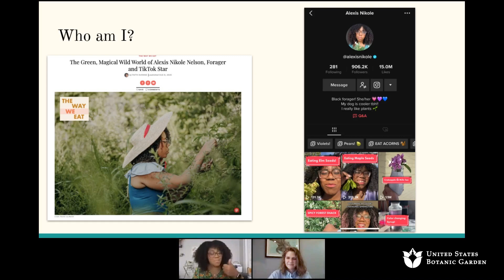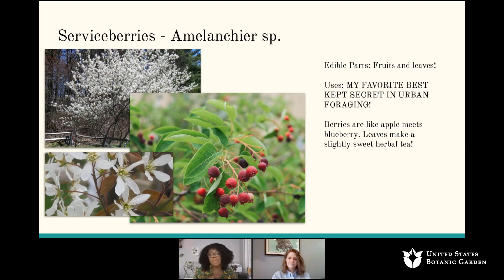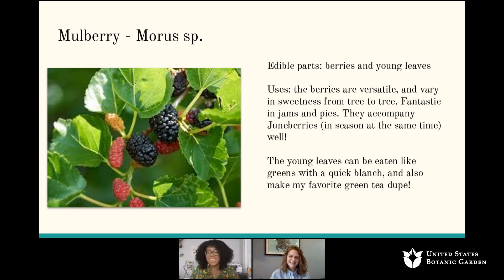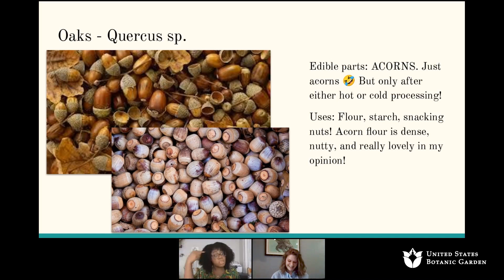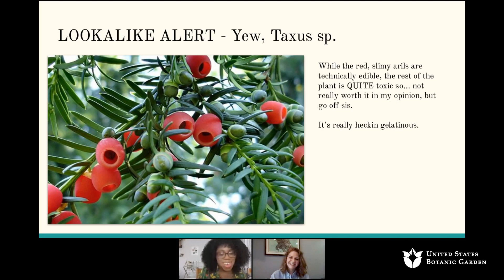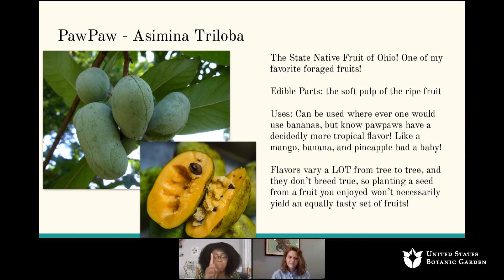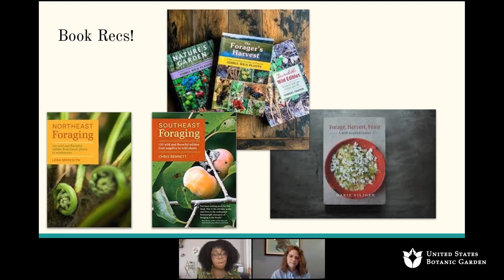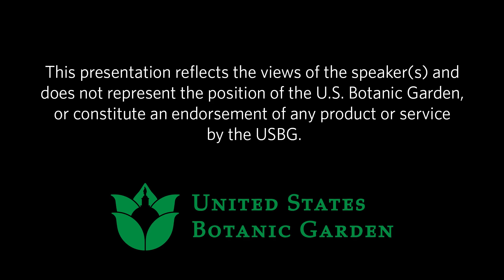Unexpected Foraging with Alexis Nikole Nelson (Online Lecture)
She’s fabulous, funny, and a forager — join Alexis Nikole Nelson (@blackforager) for an exploration of some of the surprising edible plants you can find in D.C. and the Mid-Atlantic region. Alexis will share her foraging history and expertise to help get you started on your own found-food journey. A stroll through your neighborhood will feel more like a walk through the farmer’s market after this elucidating program!

This program was recorded on Saturday, April 24, 2021.